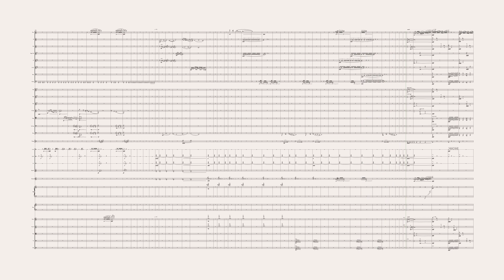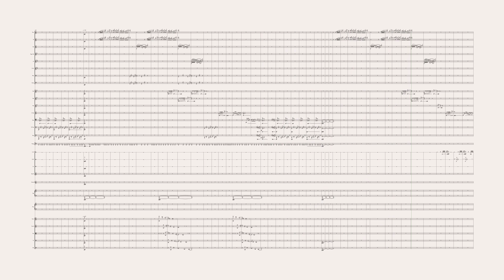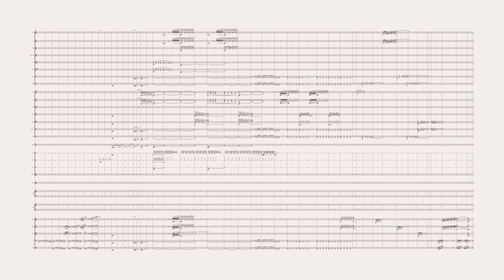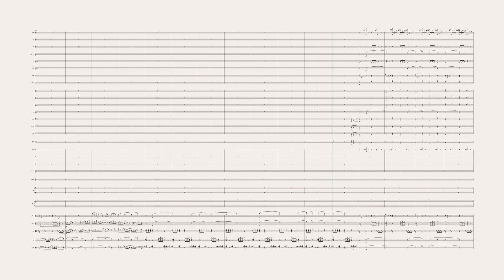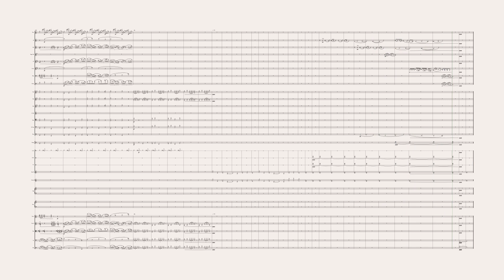Symphony No. 11: The Magician (Op. 290)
-Kat :)